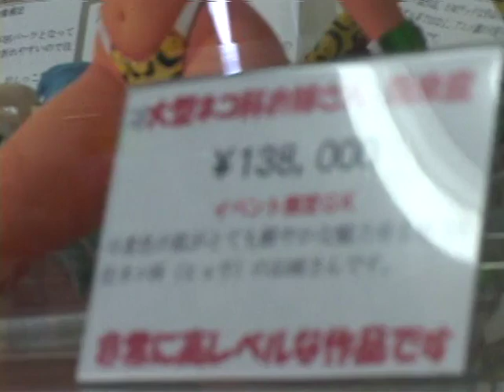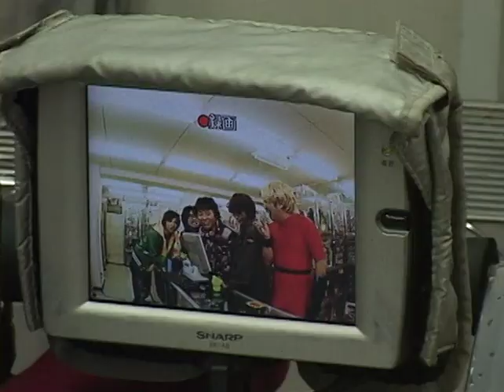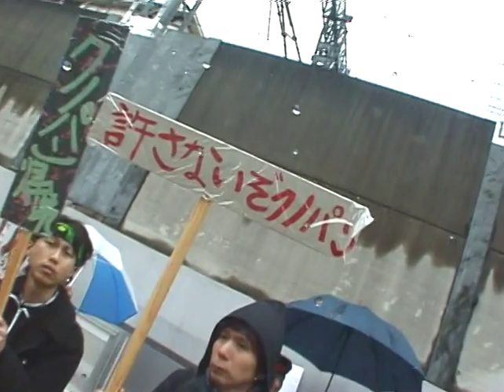Akihabara@DEEP Disc 03 Behind the scenes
アキハバラ＠DEEP メイキング映像 Behind the scenes for episodes 05 and 06.
Ripped from my personal DVD.